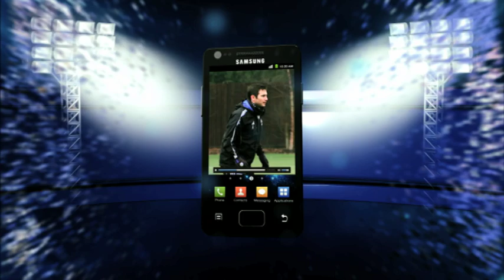Preview: Ivanovic on Swansea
Branislav Ivanovic spoke to Chelsea TV ahead of the game against Swansea.